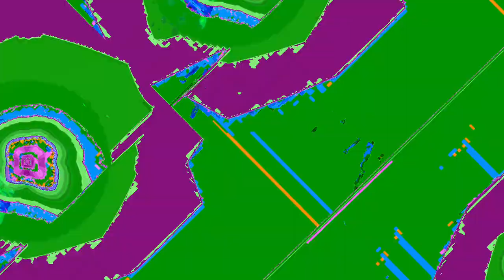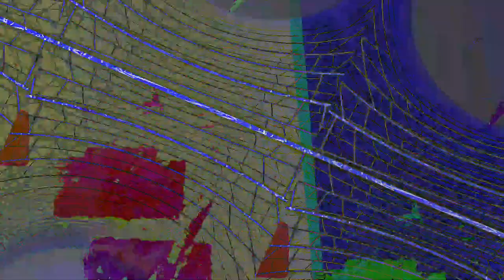[EPILEPSY WARNING] Movie 23 05 07 11h09m48s